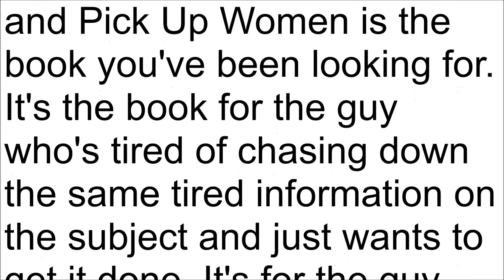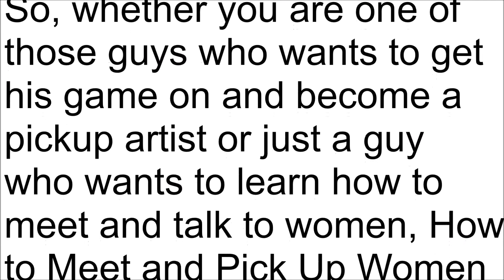How to Meet and Pick Up Women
NEWS WE READ; NEWS WE HEAR; NEWS WE SHARE.